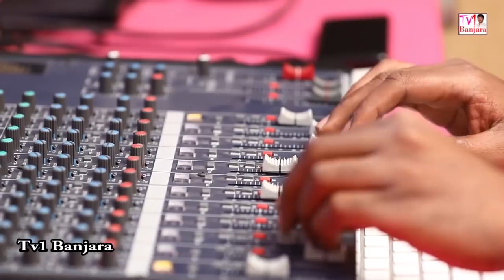లవ్ సాంగ్ నిజంగానే చాలా బావుంటుంది // TV1 BANJARA